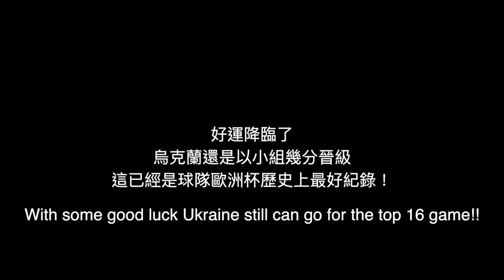澳門唯三烏克蘭粉絲去看歐洲杯16強晉級賽！The only fans who support Ukraine football team in Macau!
我們去看烏克蘭的歐洲杯16強賽
約了也是烏克蘭的朋友Yana一起去酒吧看球加油
這天也是英格蘭跟德國的比賽大家一起比較熱鬧
不過最後就真的只剩我們三個看到最後一秒
贏球晉級8強啦！！！！！！
非常不容易 已經是史上最好成績